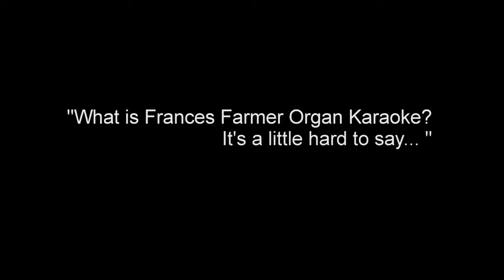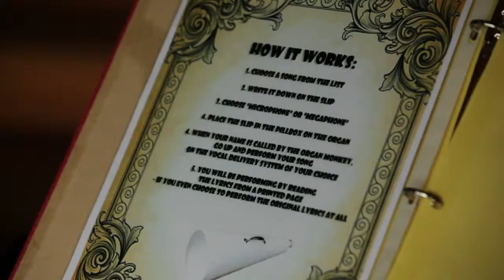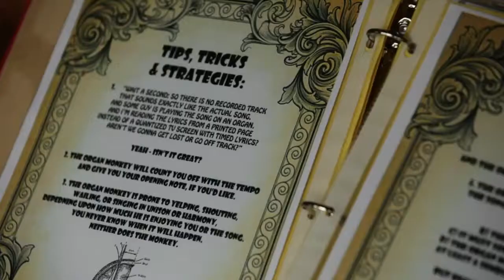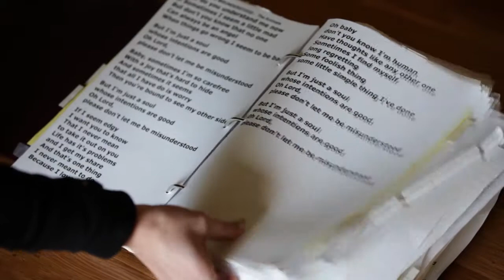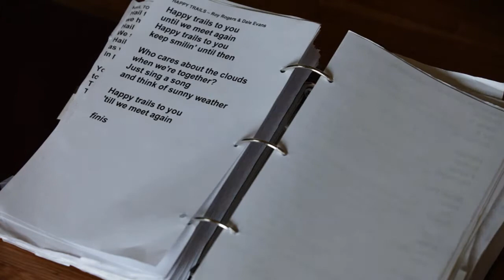Karaoke for the Rest of Us